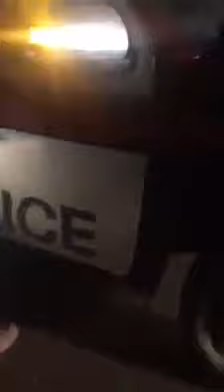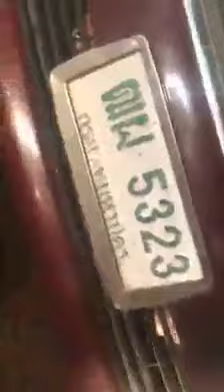“พ.ต.ท.” เมาแอ๋ขับรถตราโล่ขวางทางขอค้นชาวบ้าน